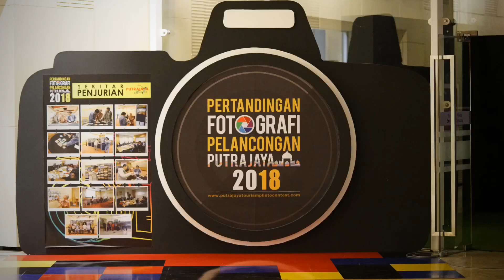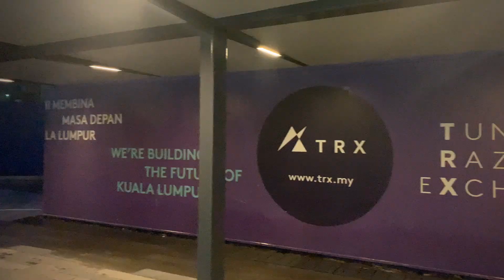Cerita Muallaf Ramadan 2019 | Kelas Lemai | Persatuan Dayak Muslim Selangor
Assalamualaikum n Selamat Sejahtera, ini adalah video perihal aktiviti muallaf dan keluarga bagi Kelas Lemai/Petang dan ahli Persatuan Dayak Muslim Selangor sepanjang bulan Ramadan pada tahun ini 2019.

*Sila Komen di ruangan ya. Terima Kasih.